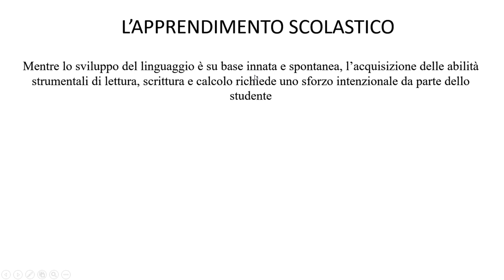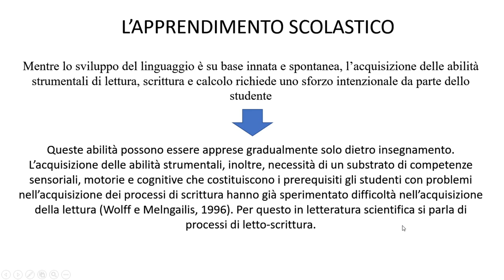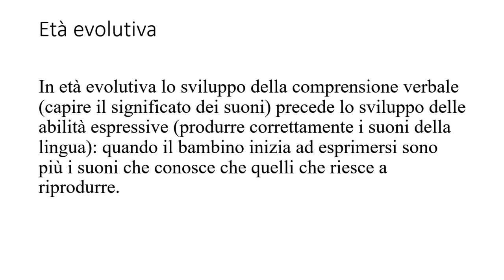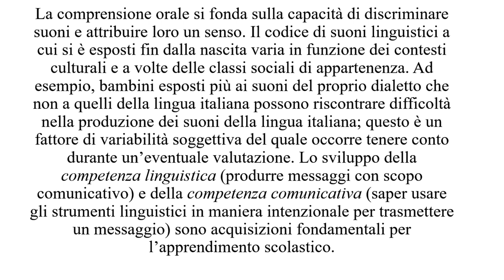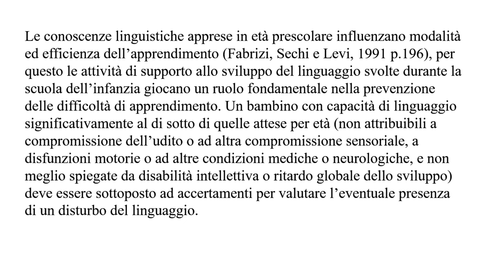L’APPRENDIMENTO SCOLASTICO (prima parte)